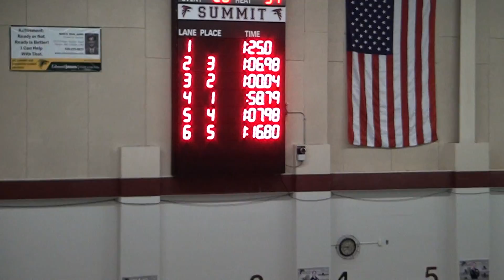01024Fly100 Rockwood Summit vs Parkway West on 10/16/2015